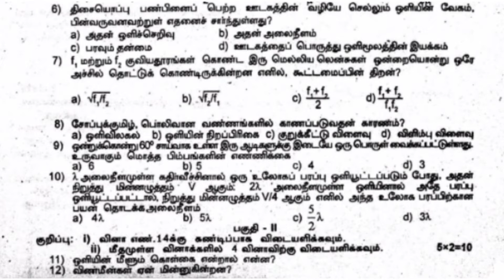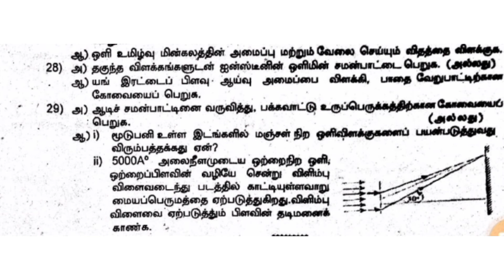12th physics second mid term exam question paper in tamil medium 2022